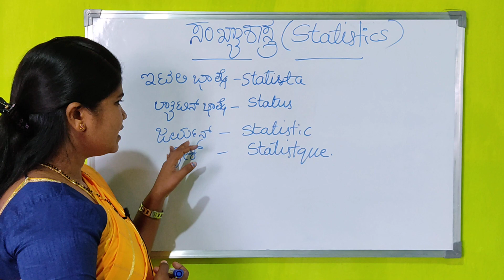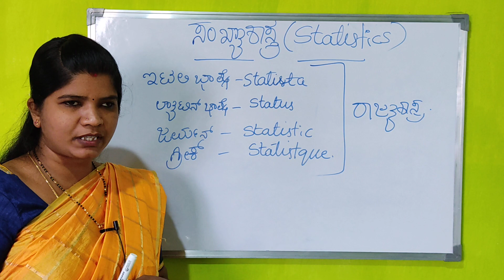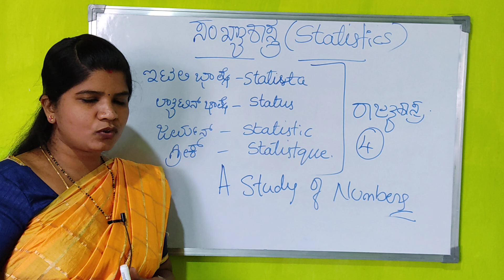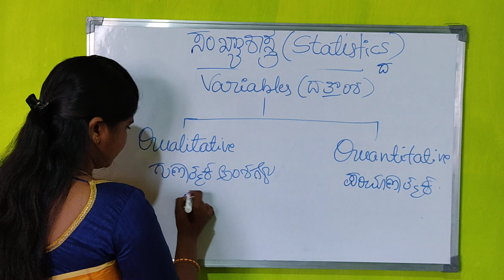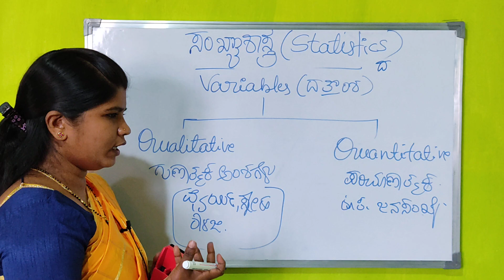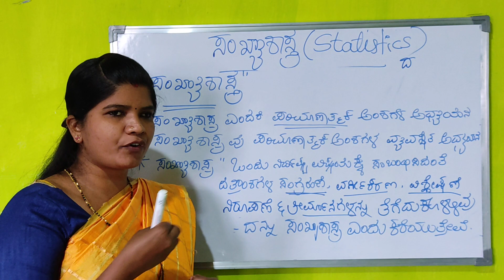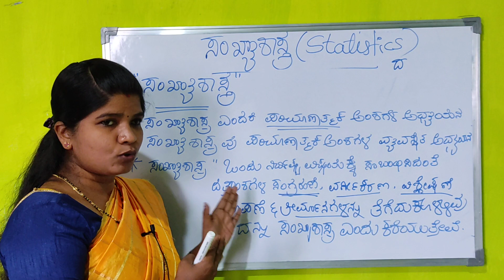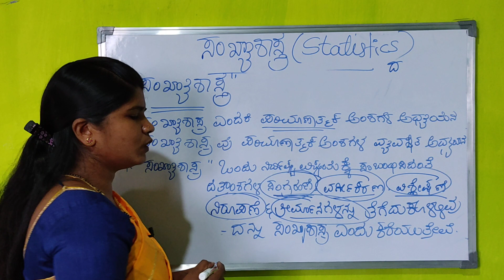Introduction to statistics|basic statistics|class in Kannada|what is statistics|ಸಂಖ್ಯಾಶಾಸ್ತ್ರ ಪರಿಚಯ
introduction to statistic
sticsclass in Kanncda
whatis statistics
ಸಂಖ್ಯಾಶಾಸ್ತ್ರ ಪರಿಚಯ
basic statistics
statistics class in Kannada
qualitative statistics
quantitative statistics
economics in Kannada
kset and NET exam
economics for KSET AND NET EXAM